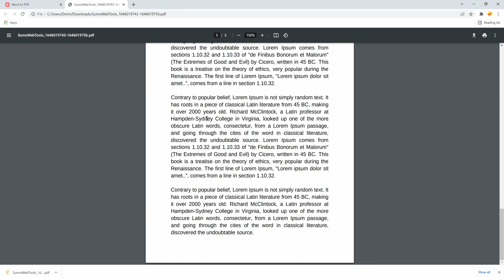Word to PDF | SumoWebTools